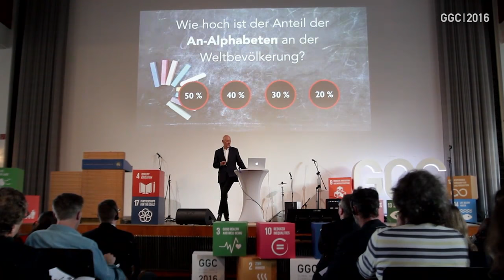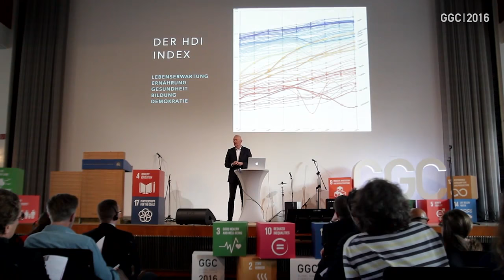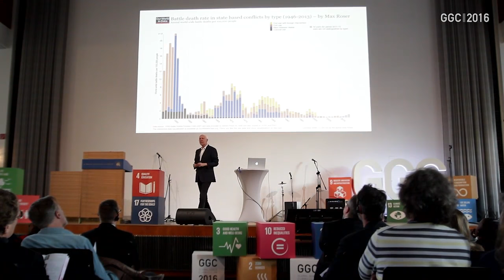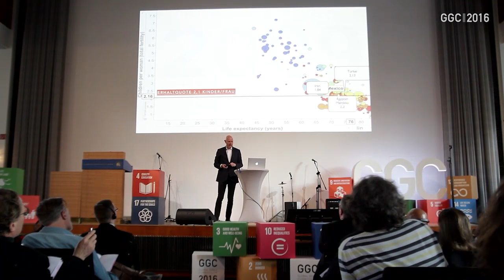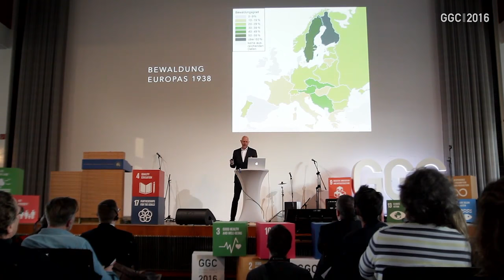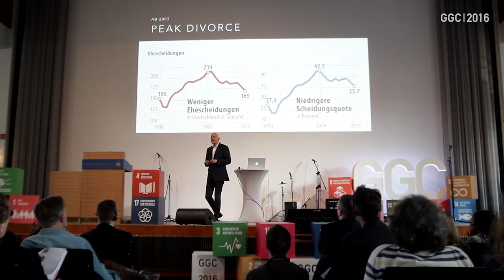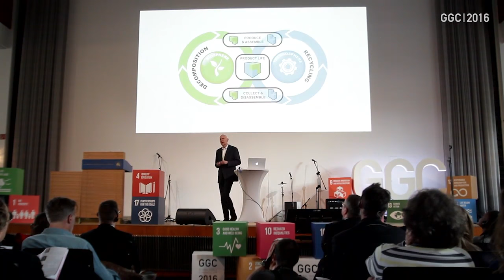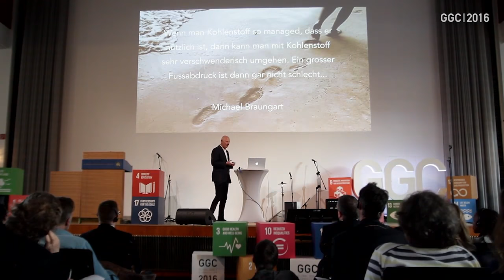Matthias Horx | Einleitung zum Zukunftsoptimismus | Vortrag GGC 2016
Es gibt sie schon, die verblüffenden Lösungen, positiven Entwicklungen und Trends. Von Achtsamkeit, Weltwissen und guten Nachrichten. Beeindruckender Vortrag der die Menschheitsentwicklung  "postfaktisch" aus eine andere Perspektive zeigt.

Über Matthias Horx: Zukunftsoptimist, Provokateur, Visionär - Matthias Horx ist seit 1998 Inhaber des von ihm gegründeten Zukunftsinstituts mit Sitz in Frankfurt am Main, München und Wien. Er ist einer der profiliertesten Redner zum Thema Trends und als Zukunftsberater für namhafte Unternehmen tätig.